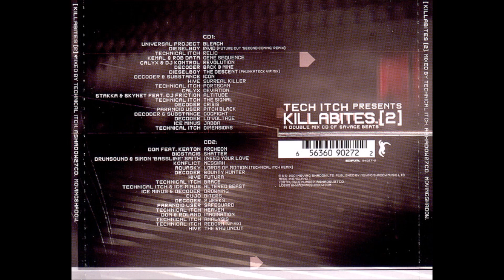Technical Itch & Ice Minus - Altered Beast